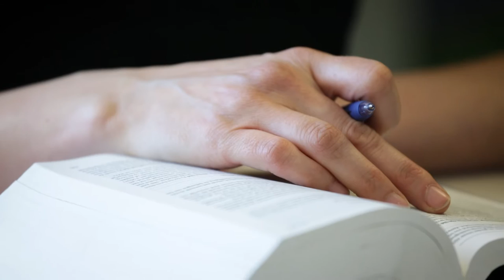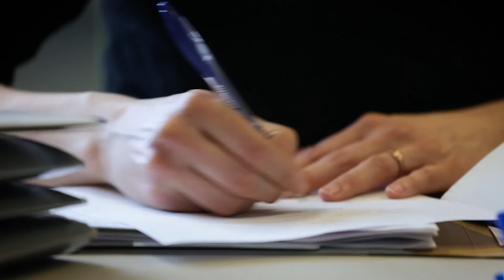Echtscheiding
Bij een echtscheiding komen veel zaken kijken. Net als het huwelijk is een echtscheiding een ingrijpende gebeurtenis in uw leven, welke zowel emotioneel als financieel grote gevolgen heeft.  Deskundige bijstand is vereist. De sectie personen- en familierecht van Cleerdin & Hamer advocaten kan u helpen bij zowel alimentatie, omgang, ouderschapsplan, mediation, als een eventuele procedure. Zit u met vragen of maakt u liever een afspraak, neem gerust contact met ons op.